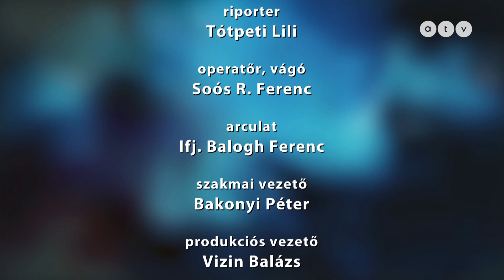Kultúrtipp - 2024.04.20.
A műsorvezető Tótpeti Lili.

Név: ATV-Gondolat Jel az Objektív Hírszolgáltatásért Alapítvány
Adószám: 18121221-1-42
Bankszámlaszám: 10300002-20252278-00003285